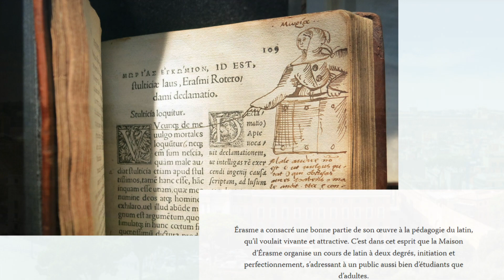Promotiefilm: Klassieke Talen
Deze studierichting is algemeen vormend. Latijn vormt het grootste pakket in deze richting. Deze klassieke opleidingen (optie wiskunde en talen) leggen een sterke nadruk op de studie van grammatica. Ze zijn erg verrijkend om een inzicht te verkrijgen in de fundamenten van onze beschaving, onze geschiedenis en ons cultureel erfgoed. In de lessen Latijn bestudeer je de klassieke samenleving en cultuur en lees je authentieke teksten van auteurs uit de oudheid.